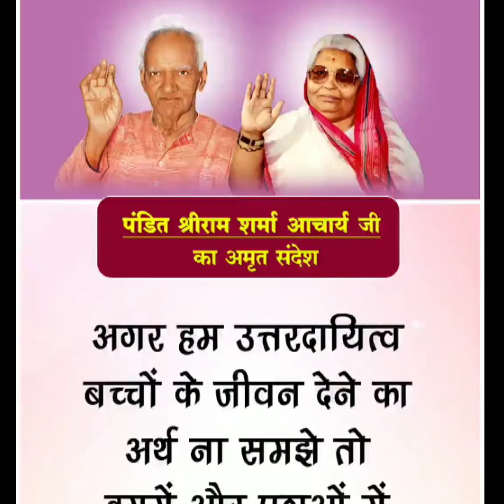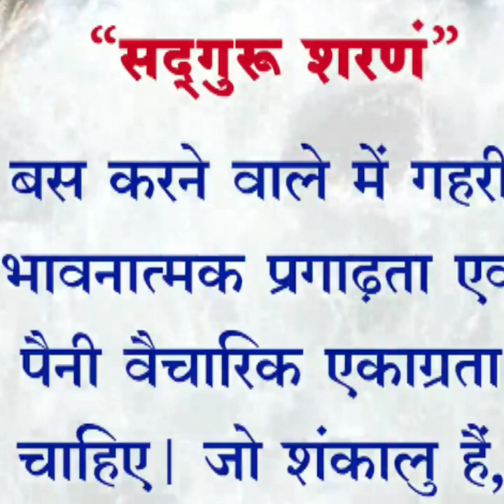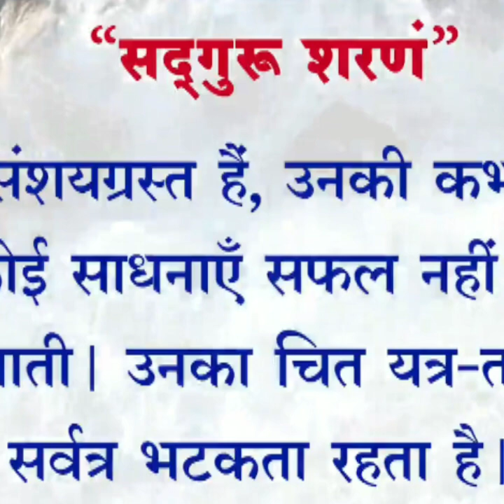Power of Gaytri Mantra 🙏🙏🙏